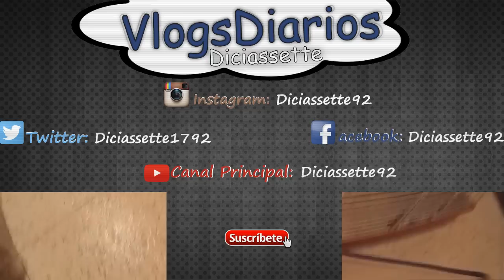(22/08/14) Enamorada de ti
¿Te gustan los Vlogs diarios? Éste es tu sitio

♥Ask: ask.fm/vddiciassette

Hola, me llamo Lidia, tengo 21 años y soy de una ciudad llamada Elche, su provincia Alicante y su país España.
Soy una chica muy tímida pero gracias a esto ya no lo soy tanto.
Amante de los animales, sobre todo los perros. He crecido con mi perrita Luna pero ella murió en Abril después de estar conmigo durante 18 años, muchos de mis suscriptores la conocieron ya que siempre salía en los vlogs, ella era mi bebe, mi hermana, mi mejor amiga, mi sombra y mi todo, a donde yo fuera, ella venía detrás mía. Sigo echándola de menos y siempre la voy a querer demasiado aunque ya no esté a mi lado.